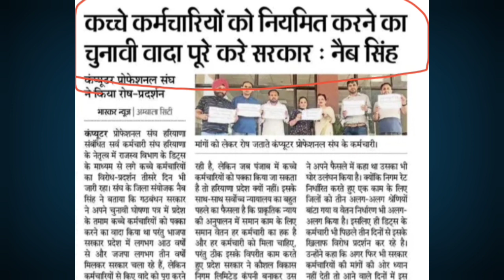कच्चे कर्मचारी हरियाणा बड़ी खबर outsourcing contractual employees